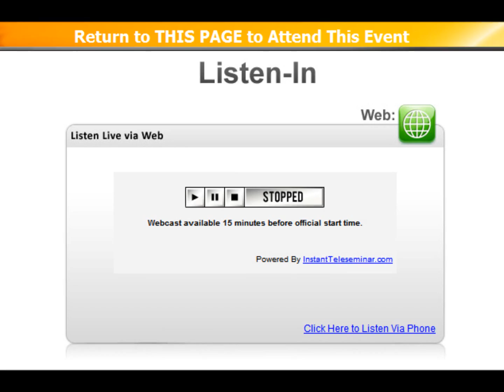FREE Telesummit for Journal Writer Moms with Tina M Games April 2011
. FREE 3-Day Telesummit with 11 creative writer moms and grandmothers on journaling, life purpose, intuition and creativity, hosted by creativity coach and life purpose coach Tina M Games and book promotion coach Lynn Serafinn. This event is being held as a celebration of the 1 year anniversary of the book and card deck "Journaling by the Moonlight: a mother's path to self-discovery" by Tina M Games. Registration is free. You can attend either online via webcast, via telephone or Skype. Guests include 11 writers, authors, journalers and creativity coaches: Tina Games, Lynn Serafinn, Marney Makridakis, Paula Scardamalia, Cari Vollmer, Tamara Gold, Linda Joy Myers, Ruth Folit, Beverly Down, Laura West and Lorraine Harrell. You can receive a collection of free gifts when you buy "Journaling by the Moonlight" or the accompanying card deck during the anniversary celebration . VIDEO: Lynn Serafinn, Spirit Authors Coach,